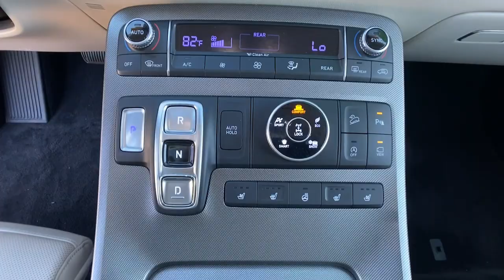2020 Hyundai Palisade Riverdale, Morrow, Union City, Jonesboro, Forest Park, GA BP12236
Becketts Black Used 2020 Hyundai Palisade available in Riverdale, Georgia at Southtowne Hyundai of Riverdale. Servicing the Morrow, Union City, Jonesboro, Forest Park, GA area.

Becketts Black 2020 Hyundai Palisade Limited AWD 8-Speed Automatic with SHIFTRONIC V6 **VEHICLE IS A BUYBACK THAT WAS REPAIRED BY MANUFACTURER and UNDER FACTORY WARRANTY **AMERICAS BEST WARRANTY **FULLY SERVICED BY A FACTORY TRAINED TECHNICIAN **NO ACCIDENTS **ONE OWNER **PURCHASED DIRECTLY FROM THE FACTORY AT AUCTION! **REMAINDER OF FACTORY WARRANTY Navigation System Option Group 01.brbrHome of the 20 YEAR / MILLION MILE WARRANTY! Option Group 01 Navigation System 12 Speakers 3.648 Axle Ratio 3rd row seats: split-bench 4-Wheel Disc Brakes ABS brakes Air Conditioning Alloy wheels AM/FM radio: SiriusXM Apple CarPlay and Android Auto Auto High-beam Headlights Auto-dimming Rear-View mirror Auto-leveling suspension Automatic temperature control Brake assist Bumpers: body-color Cargo Tray Carpeted Floor Mats Compass Delay-off headlights Driver door bin Driver vanity mirror Dual front impact airbags Dual front side impact airbags Electronic Stability Control Emergency communication system: Blue Link First Aid Kit Four wheel independent suspension Front anti-roll bar Front Bucket Seats Front Center Armrest Front dual zone A/C Front reading lights Fully automatic headlights Garage door transmitter: HomeLink Heads-Up Display Heated and Ventilated Front Bucket Seats Heated door mirrors Heated front seats Heated rear seats Heated steering wheel Illuminated entry Knee airbag Leather steering wheel Low tire pressure warning Memory seat Mudguards Occupant sensing airbag Outside temperature display Overhead airbag Overhead console Panic alarm Passenger door bin Passenger vanity mirror Power door mirrors Power driver seat Power Liftgate Power moonroof Power passenger seat Power steering Power windows Premium Nappa Leather Seat Trim Radio data system Radio: AM/FM/MP3 Premium Audio System Rain sensing wipers Rear air conditioning Rear anti-roll bar Rear window defroster Rear window wiper Reclining 3rd row seat Remote keyless entry Roof rack: rails only Security system Speed control Speed-sensing steering Split folding rear seat Spoiler Steering wheel mounted audio controls Sun blinds Tachometer Telescoping steering wheel Tilt steering wheel Traction control Trip computer Turn signal indicator mirrors Variably intermittent wipers Ventilated front seats Ventilated rear seats and Wheels: 20 x 7.5J 14-Spoke Premium Finish Alloy. Recent Arrival! Odometer is 5758 miles below market average!brbrAwards:br  * 2020 KBB.com 10 Favorite New-for-2020 Cars   * 2020 KBB.com 10 Best SUVs Worth Waiting ForbrSouthTowne is a family owned and operated full-service dealer serving the communities of Newnan Peachtree City Carrollton Griffin LaGrange Columbus Union City Morrow Riverdale Fayetteville and the rest of Greater Atlanta for more than 25 years. We are 100% committed to ensuring this will be the most pleasant car-buying and ownership experience youve encountered. We look forward to the opportunity to earn your business. Price does not include tax tag title fees or doc fee of $897.